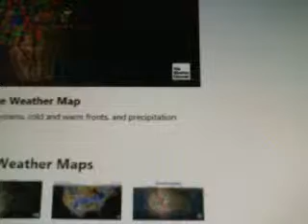2019 05 20 18 55 Brantley`s Weather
Here`s South Jackson, TN`s - Climate Summary & Forecast for Monday - May 20, 2019 !